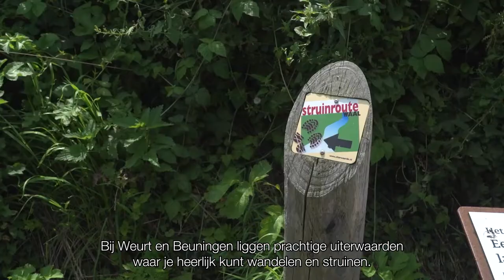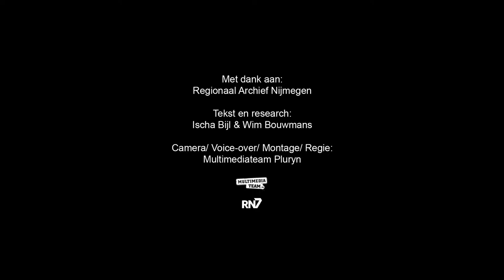Weurtse uiterwaarden || RONDJE REGIO